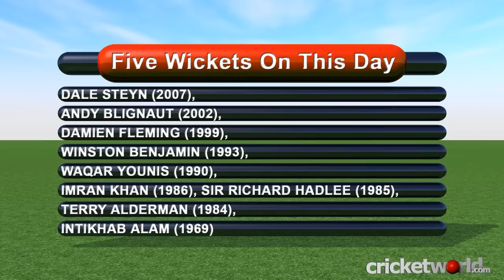On This Day - 9th November - Cricket World TV - Amla, Gayle, Waqar Younis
- a cricket video for Cricket World TV about cricket news today in cricket history.

A look back at cricket history being made on this day, from international cricketers born on this day to those scoring centuries and taking five-wicket hauls.

Included in today's show are cricketers such as Waqar Younis, Chris Gayle and Hashim Amla.

Cricket World has covered all the main events in world cricket including World Cup finals, milestones achieved by the likes of Muttiah Muralitharan, Brian Lara and Sachin Tendulkar, the spot fixing trial, the Ashes as well as producing videos about cricket at all levels.